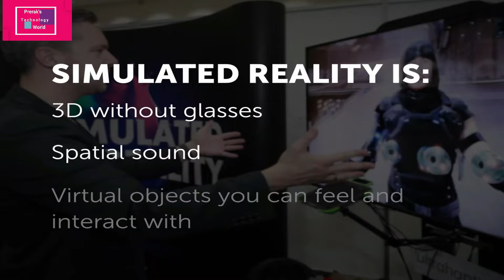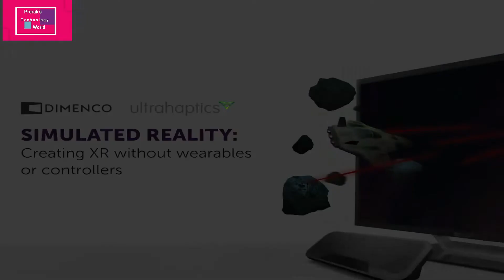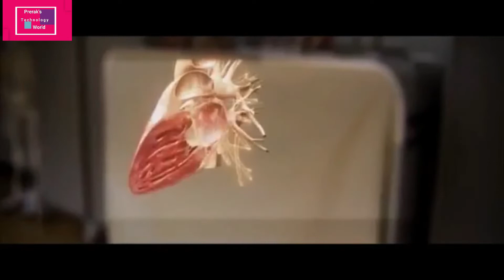Amazing 3D Technology to watch objects without eyeglass |Simulated Reality | latest at CES2020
Dear Friends,
In this Video I have described about Touch and feel 3D Movies and objects without eyeglass |Simulated Reality | latest at CES2020

Ref: KDX subsidiary Dimenco integrated mid-air haptics into the Simulated Reality project to create rich 3D experiences without wearables or controllers.